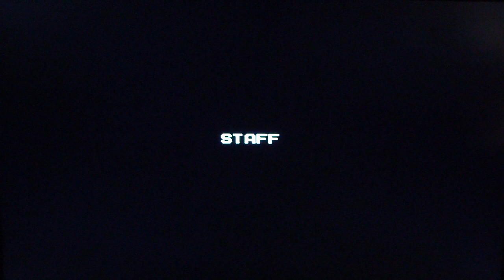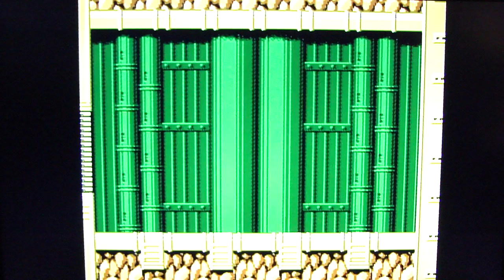Megaman 6 playthrough pt17 (final)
This is my playthrough of Megaman 6, played on my original NES console from the 80's.